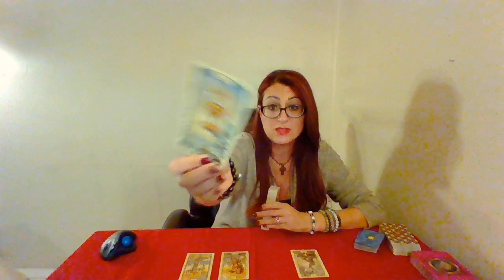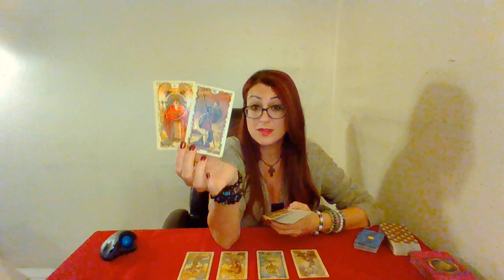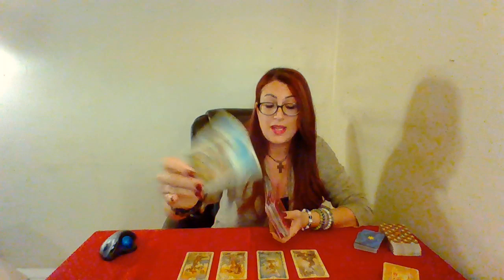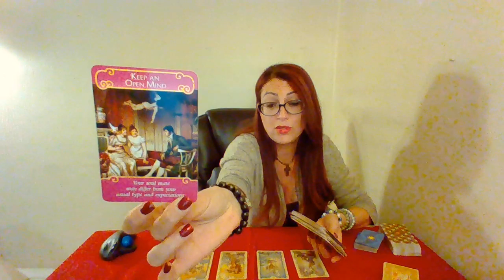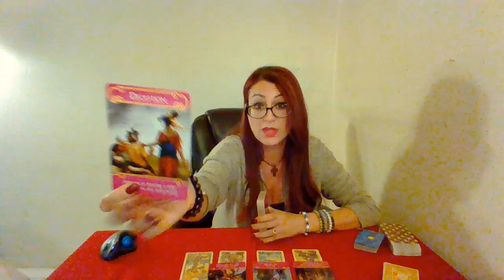Libra 💘~They Are Not On Your Level..Past-Life Soulmate Coming In! ~ March 1-7th Love Tarot Reading